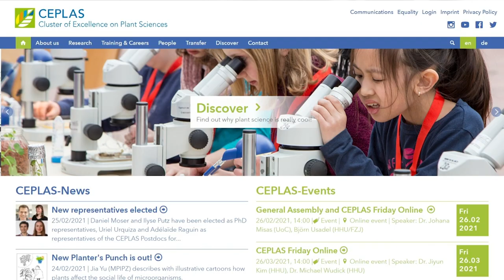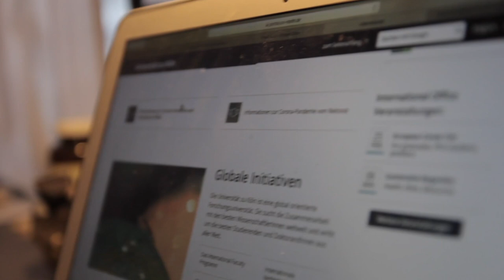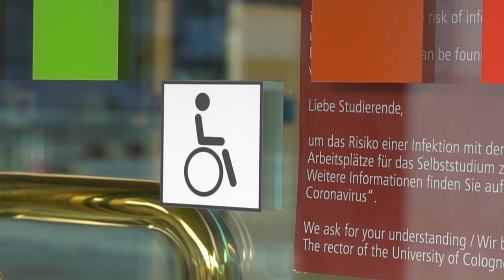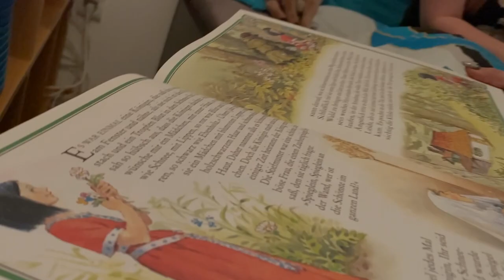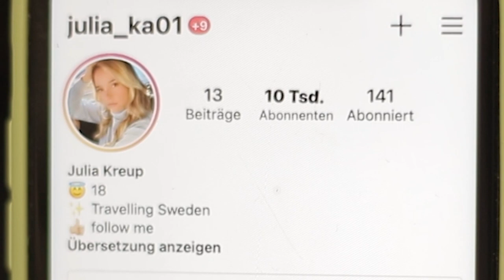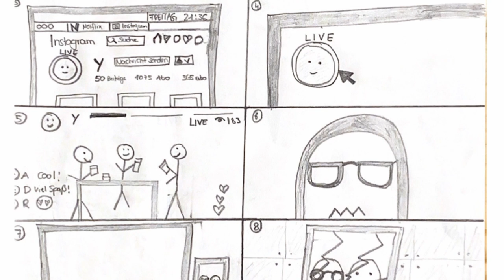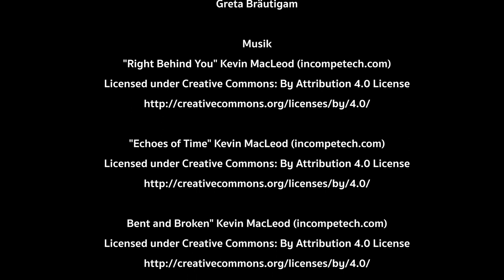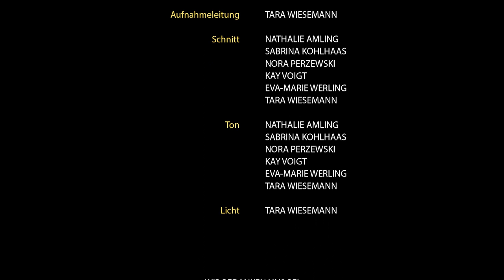11:11 Das Magazin — Videos und Filme von Studierenden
Im Bachelor-Studiengang Intermedia an der Universität zu Köln wurden auch im digitalen Wintersemester 2020/21 und Sommersemester 2021 kurze Video- und Filmbeiträge von Studierenden produziert, um Medienkompetenzen zu erwerben. In der Sendung sind Beiträge aus den Seminaren "Vorsicht Podcast!" und "Vorsicht Dreharbeiten!" zu sehen, wobei auch die Sendung selbst von Studierenden gestaltet wurde.

Videos:
00:29 Die Fahrradstation
04:01 Die grüne Revolution
06:58 Arktis
11:50 Brexit
15:22 Stereotype
19:04 Den Menschen eine Stimme geben

Filme:
22:15 Die Babysitterin
26:57 Fake Fame
33:27 Pitch-Video und Reflexion
39:11 Der Wandler
41:34 Mockumentary
44:26 Jane
46:41 Nähe